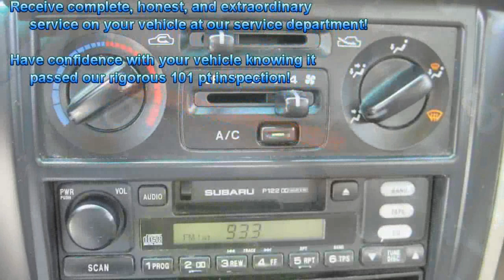Forester - 2001 Subaru Forester AWD